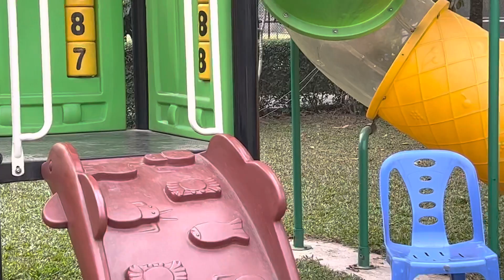24 February, 2023